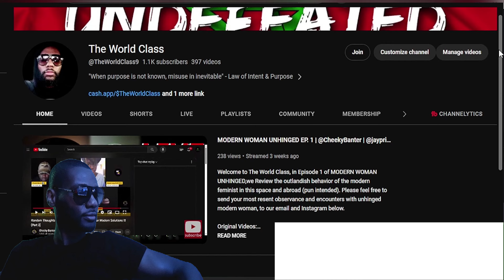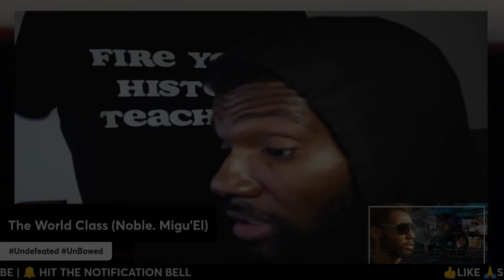Listen To your Smartest & Brightest | In All Honesty….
We highlight to Listen To your Smartest & Brightest

...since it wasn't an Open Panel we review the blow out, debacle and destruction of yet another member of the so called ♠️ THE UNTOUCHABLES ♠️ (yall might wanna get a R A P E kit at this point) this week. ( shout out to  @IAmCourtneyMichelle  )

I Told Yall about this kid:
Dec 6, 2022 (video)